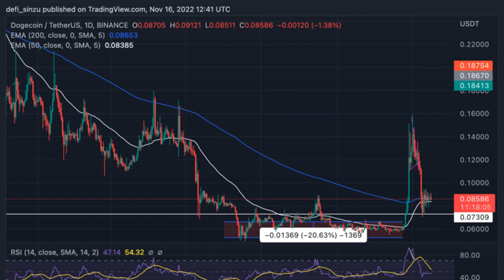Dogecoin Holds Above 0.08; Here Is Why This Is Good For DOGE Army